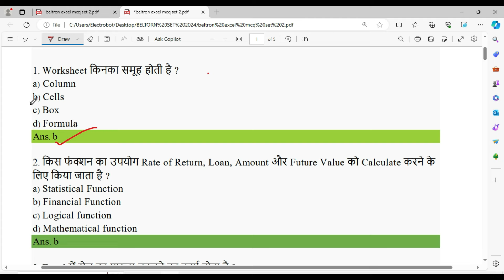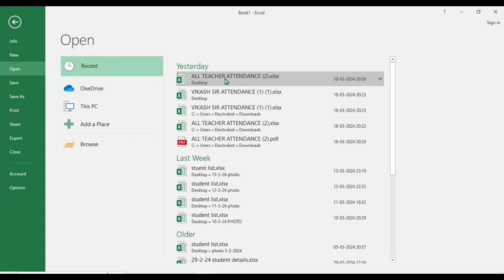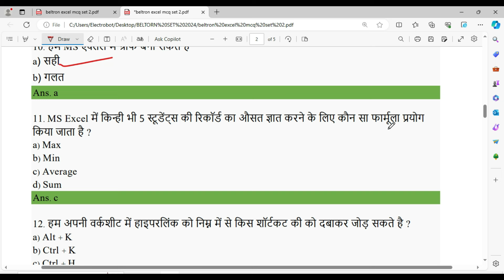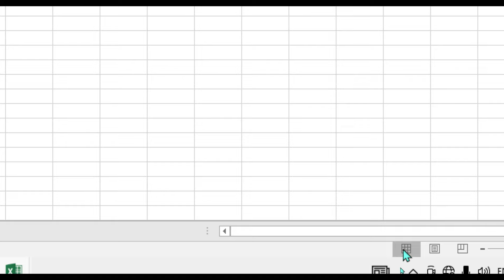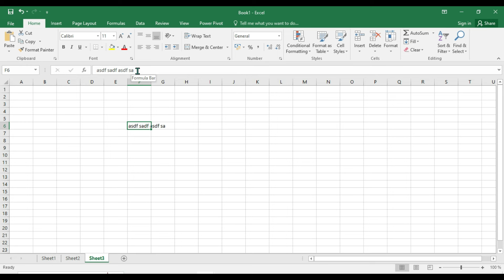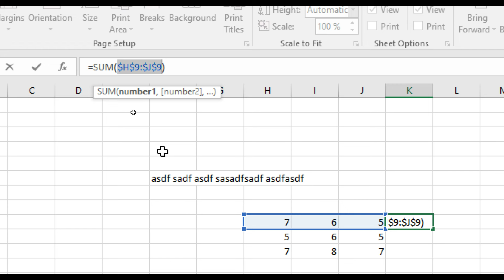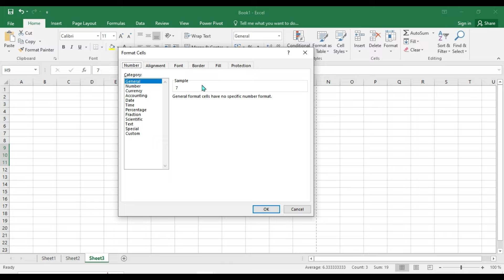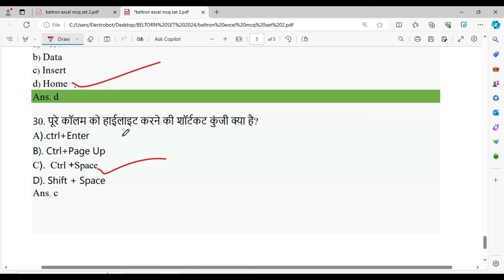Beltron computer Question Answer Ms Excel | Beltorn Data operator practice set2 | Beltorn Exam mcq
🌟 Hi Friends  मैं संजीव कुमार YOUTUBE CHANNEL LBS COMPUTER CENTER KURTHA  में स्वागत करता हूँ

Your Query:-
Your Query:-
Ms excel Question
Ms excel के टॉप 30प्रश्न
Ms Office Questions
Ms excel Computer Question
beltron data entry operator me puchhe jane wala question
beltron previous year question,beltron question paper for data entry operator,beltron deo previous year question
beltron deo mcq questions,beltron deo previous year question educationkey